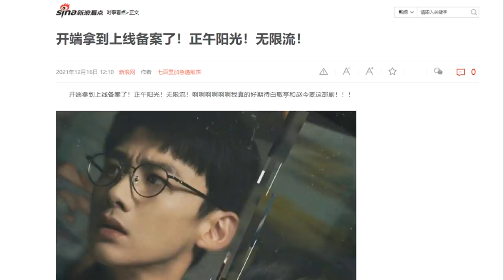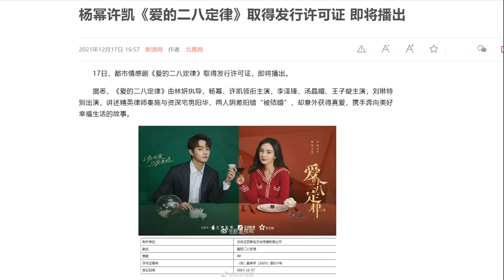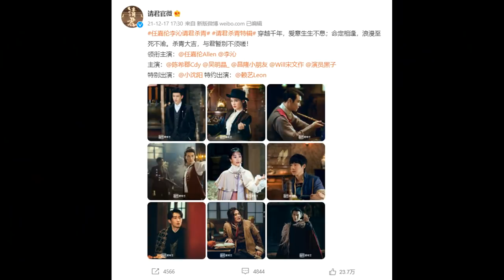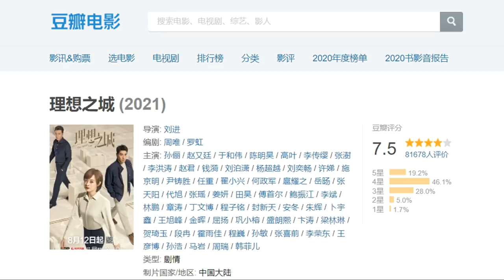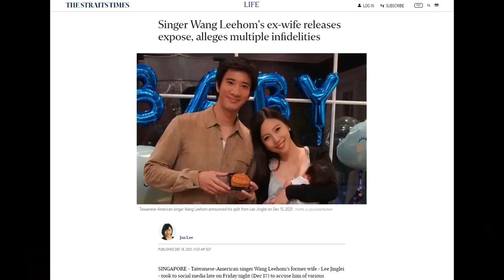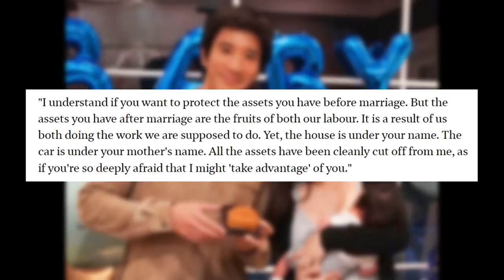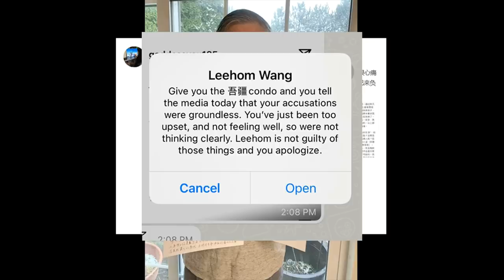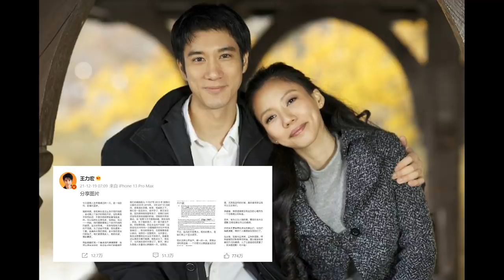Lee Jinglei drops bombshell, Wang Leehom responds/ Douban ratings/ Yang Mi, Allen Ren 12.19.21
Welcome to Chinese Entertainment Update December 19th, 2021 edition. Here are some stories in Chinese drama land that caught my attention and I thought I'd share it with you guys.